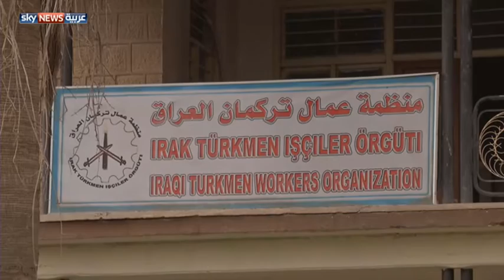كركوك.. مقاطعة عربية تركمانية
قاطعت الكتلتان التركمانية والعربية في كركوك بكردستان العراق، أعمال وجلسات الحكومة المحلية في المحافظة، احتجاجاً على استمرار عمليات الاغتيال التي تستهدف الشخصيات والرموز التركمانية والعربية في المدينة.